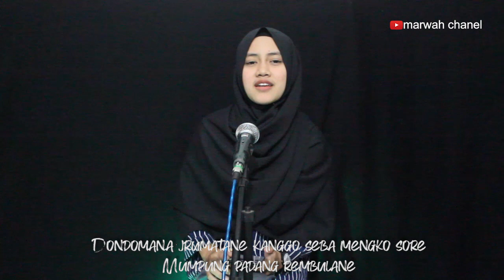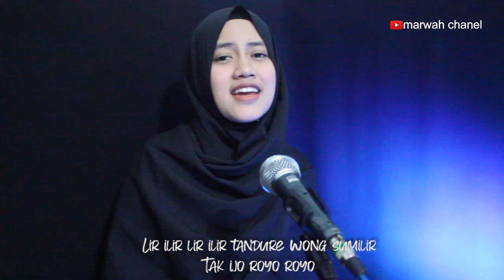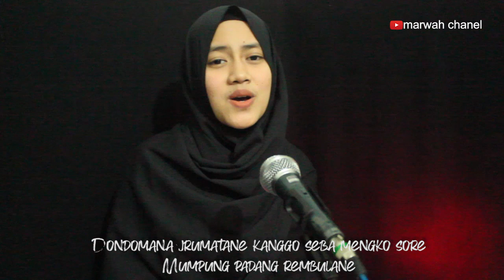LIR ILIR VERSI KOPLO (SHOLAWAT JAWA BAPER) - COVER MARWAH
Lir ilir lir ilir tandure wong sumilir
Tak ijo royo royo
Tak sengguh panganten anyar
Cah angon cah angon penekna blimbing kuwi
Lunyu lunyu penekna kanggo mbasuh dodotira
Dodotira dodotira kumintir bedah ing pinggir
Dondomana jrumatana kanggo seba mengko sore
Mumpung padang rembulane
Mumpung jembar kalangane
Sun suraka surak hiyo
Sholaatullaah salaamullaah
alaa Thooha rosuulillaah
Sholaatullaah salaamullaah
alaa Yaasin habiibillaah
Tawassalna bi Bismillaah
wabil Haaadi Rosulillaah
wakulli mujaahidin lillaah
bi ahlil badri yaa Allaah
Ilaahi sallimi ummah
minal aafaati wannigmah
wa min hammin wa min ghummah
Ilaahi-ghfir wa akrimna binaili mathoolibin minna
wadafi masaa-ati 'anna